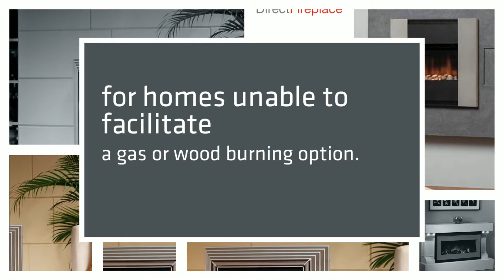Electric Fire - Heating your ideal home.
advise on reasons for selecting an electric fire to heat your home.